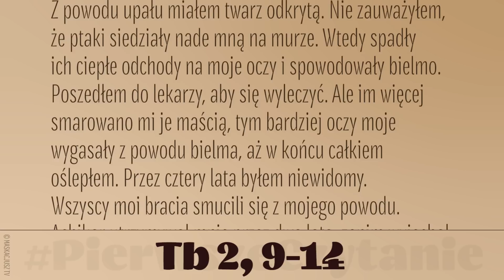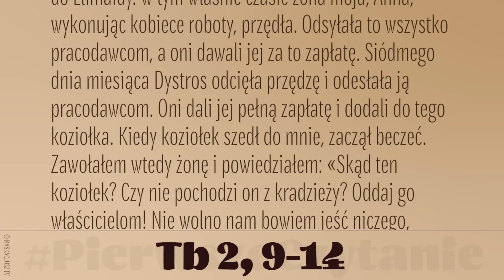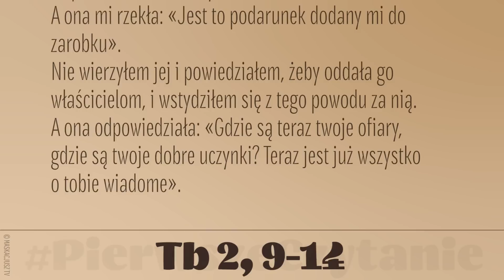PierwszeCzytanie | 6 czerwca 2023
6 czerwca 2023
Tb 2, 9-14
Czytanie z Księgi Tobiasza
Ja, Tobiasz, w noc Pięćdziesiątnicy, potem jak pogrzebałem umarłych, wykąpałem się i poszedłem na podwórze, i położyłem się pod murem dziedzińca. Z powodu upału miałem twarz odkrytą. Nie zauważyłem, że ptaki siedziały nade mną na murze. Wtedy spadły ich ciepłe odchody na moje oczy i spowodowały bielmo. Poszedłem do lekarzy, aby się wyleczyć. Ale im więcej smarowano mi je maścią, tym bardziej oczy moje wygasały z powodu bielma, aż w końcu całkiem oślepłem. Przez cztery lata byłem niewidomy.
Wszyscy moi bracia smucili się z mojego powodu. Achikar utrzymywał mnie przez dwa lata, zanim wyjechał do Elimaidy. W tym właśnie czasie żona moja, Anna, wykonując kobiece roboty, przędła. Odsyłała to wszystko pracodawcom, a oni dawali jej za to zapłatę. Siódmego dnia miesiąca Dystros odcięła przędzę i odesłała ją pracodawcom. Oni dali jej pełną zapłatę i dodali do tego koziołka. Kiedy koziołek szedł do mnie, zaczął beczeć. Zawołałem wtedy żonę i powiedziałem: «Skąd ten koziołek? Czy nie pochodzi on z kradzieży? Oddaj go właścicielom! Nie wolno nam bowiem jeść niczego, co pochodzi z kradzieży».
A ona mi rzekła: «Jest to podarunek dodany mi do zarobku».
Nie wierzyłem jej i powiedziałem, żeby oddała go właścicielom, i wstydziłem się z tego powodu za nią. A ona odpowiedziała: «Gdzie są teraz twoje ofiary, gdzie są twoje dobre uczynki? Teraz jest już wszystko o tobie wiadome».